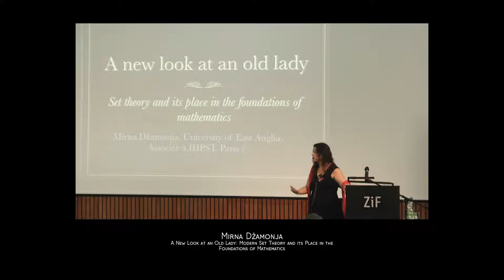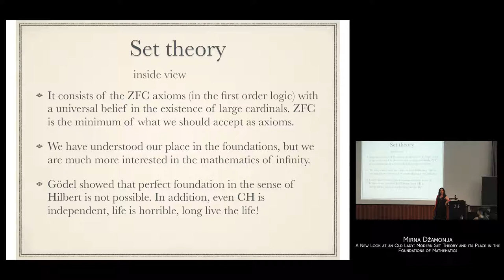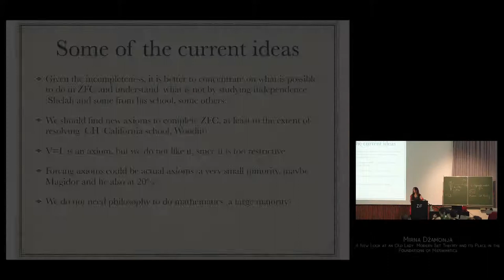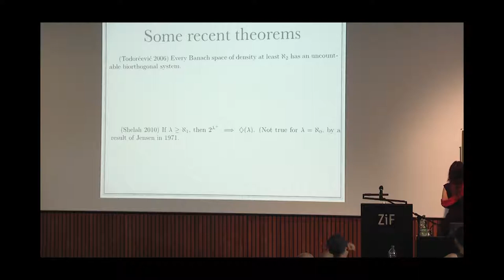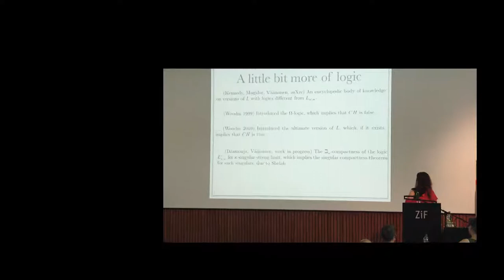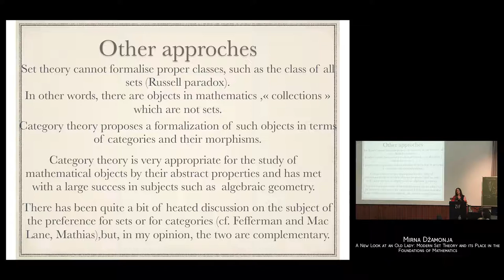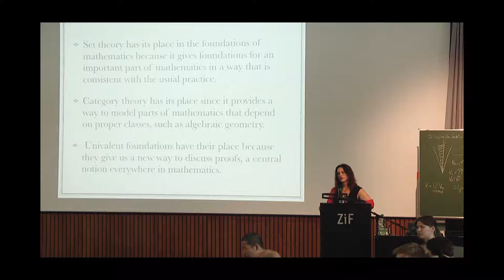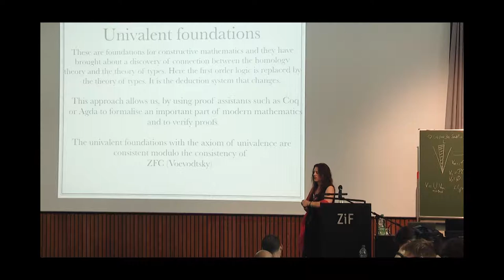A New Look at an Old Lady by Mirna Džamonja (University of East Anglia, UK)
Talk at: FOMUS 2016. For all Talks and more information, slides etc.

A New Look at an Old Lady: Modern Set Theory and its Place in the Foundations of Mathematics by Mirna Džamonja (University of East Anglia, UK)

Abstract: Gödel taught us that our dreams about perfect foundations of mathematics will not be fulfilled by writing a reasonable list of axioms in the first order logic. Hence, set theory ZFC cannot give us the promised paradise. Almost a century later, after some mini-wars between various approaches, what is the place of set theory in the foundations of mathematics today? We give a pluralistic vision, accepting that different parts of mathematics need different approaches.

This workshop was organised with the generous support of the Association for Symbolic Logic (ASL), the Association of German Mathematicians (DMV), the Berlin Mathematical School (BMS), the Center of Interdisciplinary Research (ZiF), the Deutsche Vereinigung für Mathematische Logik und für Grundlagenforschung der Exakten Wissenschaften (DVMLG), the German Academic Merit Foundation (Stipendiaten machen Programm), the Fachbereich Grundlagen der Informatik of the German Informatics Society (GI) and the German Society for Analytic Philosophy (GAP).